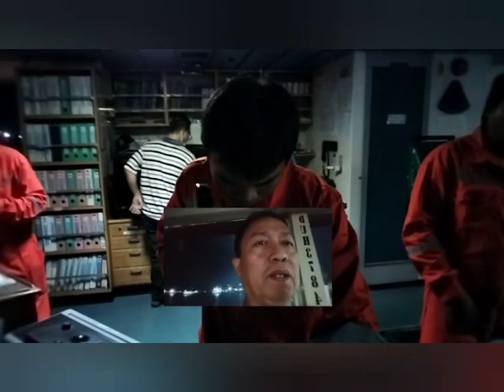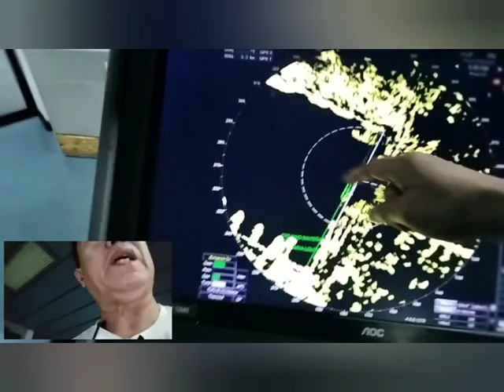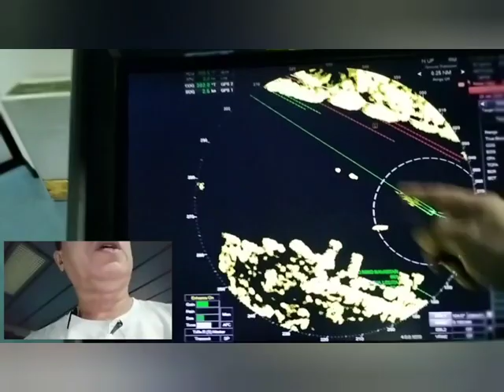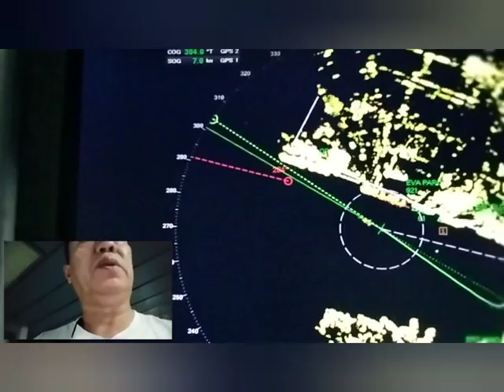Undocking + Back Up @ Bredco Port - BAC. Self Pilotage tug assist Stbd. Qtr. 0318H 250123 Last Line.